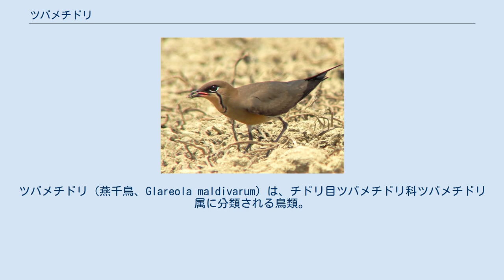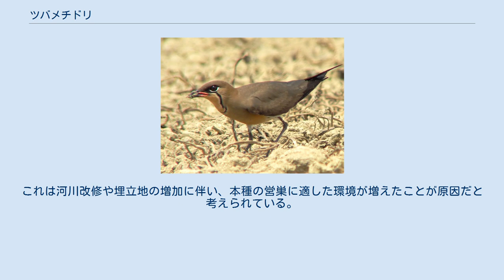ツバメチドリ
ツバメチドリ（燕千鳥、Glareola maldivarum）は、チドリ目ツバメチドリ科ツバメチドリ属に分類される鳥類。
 インド、インドネシア、オーストラリア北部、カンボジア、シンガポール、スリランカ、ソロモン諸島、大韓民国、台湾、朝鮮民主主義人民共和国、中華人民共和国東部および南部、日本、ネパール、パキスタン東部、パラオ、バングラデシュ、フィリピン、ブルネイ、ベトナム、マーシャル諸島、マレーシア、ミクロネシア連邦、ミャンマー、モンゴル、ラオス、ロシア南東部 夏季は中華人民共和国東部やロシア南東部、ヒマラヤ山脈などで繁殖し、冬季になると東南アジアやオーストラリア北部へ南下し越冬する。
日本には渡りの途中でまれに飛来（旅鳥）するが、局所的だが日本国内での繁殖例（夏鳥）もある。
 全長23-26.5cm。
翼開張59-64cm。
尾羽は長く、アルファベットの「V」字状。
尾羽や翼がツバメを連想させることが和名の由来。
上面は灰褐色で覆われる。
腹部や尾羽基部の上面（上尾筒）および下面（下尾筒）は白い羽毛で覆われる。
翼は長い。
上雨覆は灰褐色で、下雨覆は赤い。
初列風切は黒い。
 嘴の先端は黒い。
後肢の色彩は黒褐色。
 幼鳥は羽毛の外縁（羽縁）が白や淡褐色。
夏羽は喉は淡黄色の羽毛で覆われ、眼先から胸部にかけて淡黄色を縁取る様に黒い筋模様が入る。
嘴の基部は赤い。
冬羽は喉は淡褐色の羽毛で覆われ、眼先から胸部にかけての筋模様が不明瞭。
嘴の基部は黒い。
 海岸や干潟、河川、草原などに生息する。
 食性は動物食で、昆虫などを食べる。
主に飛行しながら口を大きく開けて獲物を捕食する。
地面を浅く掘って産座に小石や貝殻などを敷いた巣で、日本では4-7月に1回に2-3個の卵を産む。
雌雄とも育雛を行う。
生後1年で性成熟すると考えられている。
 日本ではまれに飛来していたが、近年は目撃例や繁殖例が増加傾向にある。
これは河川改修や埋立地の増加に伴い、本種の営巣に適した環境が増えたことが原因だと考えられている。